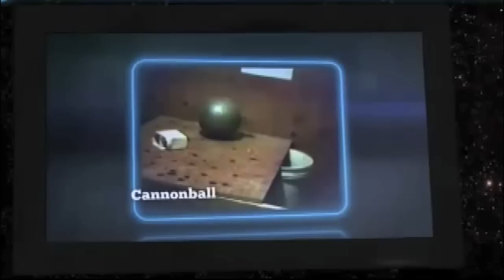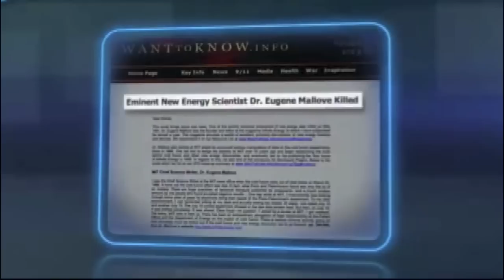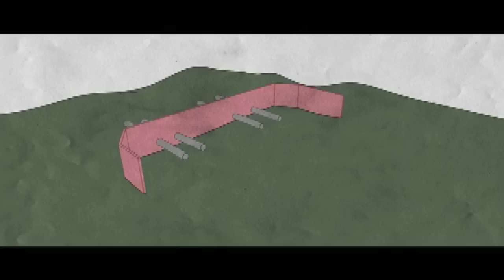.:CONNECT the DOTS:. pt 14 of 16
(movie draft for cast & crew, w/o commentary)

Our intent is to help you find your own truth and connect your own dots so you may have a better understanding of LIFE, LOVE and the importance of your existence in our universe. There is a beautiful world we can build together. one of love and compassion and happiness. PLEASE take in this information with an open heart and an open mind. - Starseeds UNITED

10 years of surpresssed information collected throughout my travels, that i have formulated into one entertaining informational picture. This is a revolution of perception. This is my understanding. This is my TRUTH. - Jerumel Laygo

there are two parts to this film. the first part is to show you the world that we now live in. the second part is to show you the beautiful world we can build together.

we encourage you to BE A PART OF OUR CONVERSATION. This is a universal event that will benefit everyone. we are all in this together. you are not alone. with love and light. - LAYGO family